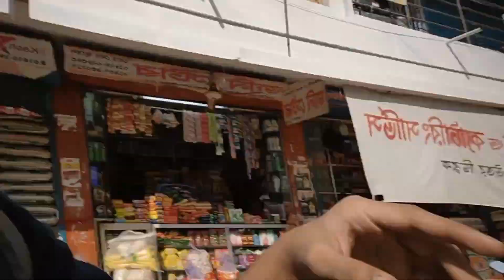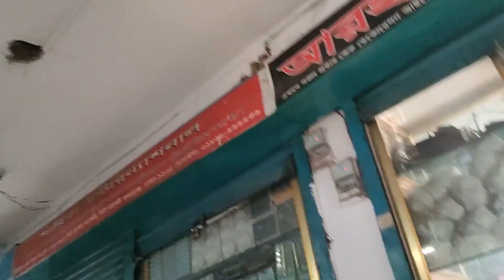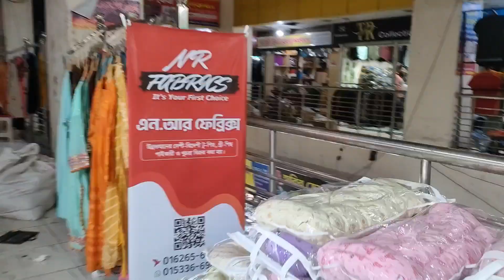Daraz 11-11 Shopping/Daraz Hub/New Market/Online Products/noor_khan_vlogs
Assalamualikum.
I am Noor khan.
I will share my life experience with You guys,I hope you will enjoy it because there will be so fun in my life.
Keep supporting.